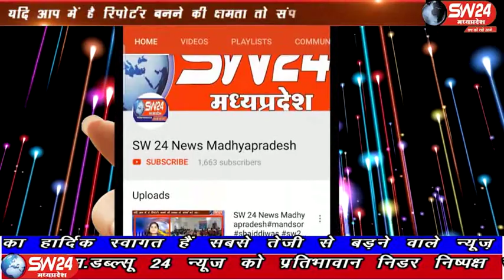sw24news ghansoor, 15.10.2019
मध्यप्रदेष के नर्मदा घाट सफाई अभियान में विगत कुछ दिनों से मां नर्मदा के सेवक और भक्तजन मां नर्मदा के घाटों की साफ-सफाई कर रहे हैंsw24news